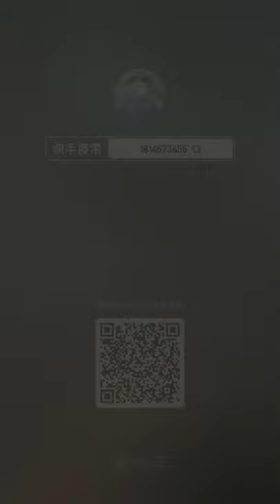Frameless slingshot hunting fish